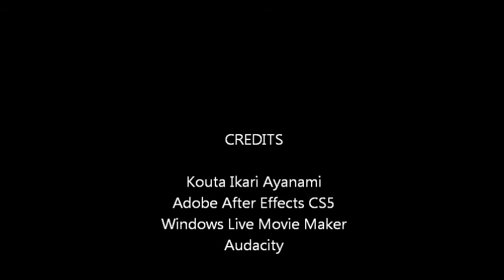Sniper muzzle flash test 5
Shot at 0:06 just cause im bored.